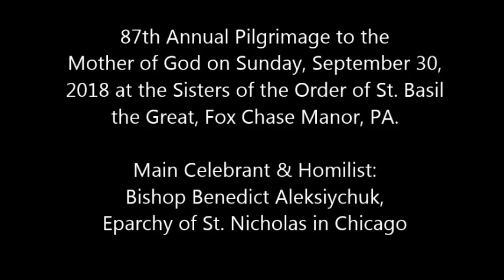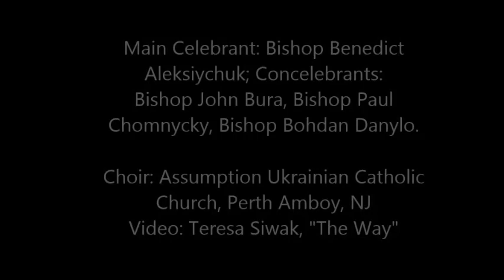Liturgy at Pilgrimage in Fox Chase Manor 2018 Sisters of St Basil the Great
Video: On September 30, 2018 the 87th Annual Pilgrimage to the Mother of God was held at the Sisters of the Order of St. Basil the Great in Fox Chase Manor, PA.  The Main Celebrant and Homilist for the Hierarchical Divine Liturgy was Bishop Benedict Aleksiychuk of the Eparchy of St. Nicholas in Chicago.  Concelebrants included Bishop John Bura, Auxillary Bishop of Philadelphia, Bishop Paul Chomnycky, OSBM of Stamford, Bishop Bohdan Danylo of Parma, Msgr. Peter Waslo, Chaplain, Very Rev. Roman Pitula, and clergy.  Seminarians from St. Josaphat Ukrainian Catholic Seminary in Washington, DC were the Altar Servers for the Divine Liturgy.  The responses were led by the Choir from Assumption Ukrainian Catholic Church, Perth Amboy, NJ.